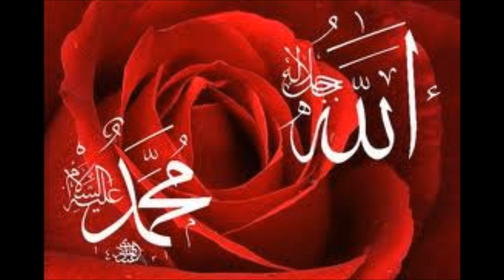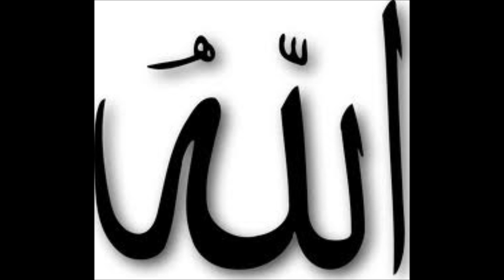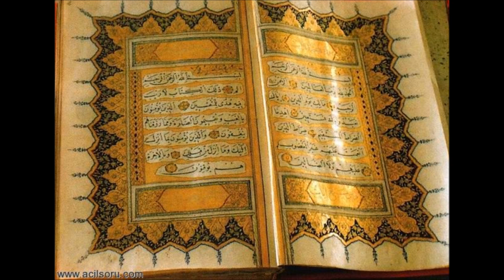ediporal varmı dünyada allahtan güzel